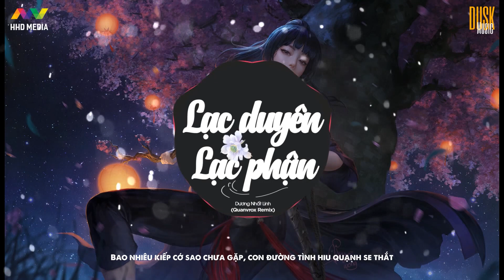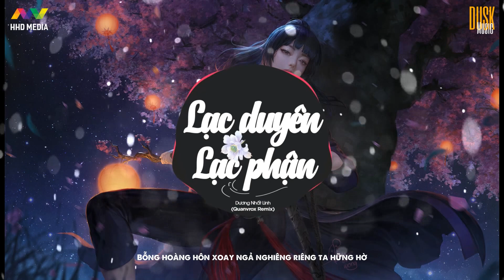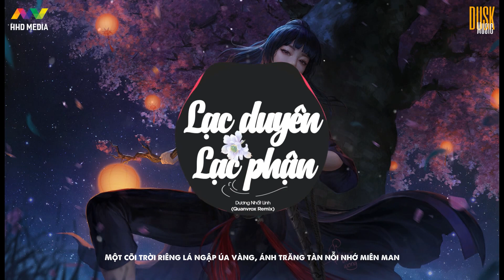♬ LẠC DUYÊN LẠC PHẬN - Dương Nhất Linh ( Quanvrox Remix ) | Nhớ Đeo Tai Nghe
Song: Lạc Phận Lạc Duyên
Composer: Tây Giang
Singer: Dương Nhất Linh
Remix: Quanvrox  ( HHD )
Editor Video: HOA HỒNG DẠI MUSIC

🔔 Kênh hệ thống của HOA HỒNG DẠI MUSIC. Đăng ký nhé mọi người ^^

Lyrics:
Người ta yêu thương lại luôn khiến tim mình tổn thương
Dẫu cho bao buồn đau anh vẫn chấp nhận
Tình duyên nhân gian sầu ai oán xin trời thấu cho
Bỗng hoàng hôn xoay ngả nghiêng riêng ta hững hờ

Bao nhiêu kiếp cớ sao chưa gặp, con đường tình hiu quạnh se thắt
Một cõi trời riêng lá ngập úa vàng, ánh trăng tàn nỗi nhớ miên man
Họa phong tâm thức tơ vương tàn
Khúc điếu tàn một kiếp trăm năm
Hoa còn ngát hương thơm ven đường
Cớ sao mình lạc hướng

[ĐK:]
Chạnh lòng ta giấu đi nỗi niềm riêng
Ôm ấp những muộn phiền
Giọt lệ nhẹ rơi đơn côi đêm dài tăm tối

Giữa vạn kiếp sống ta vẫn mình ta
Ngân khúc ca thương sầu
Lạc phận lạc duyên muôn kiếp tương tư mình ta